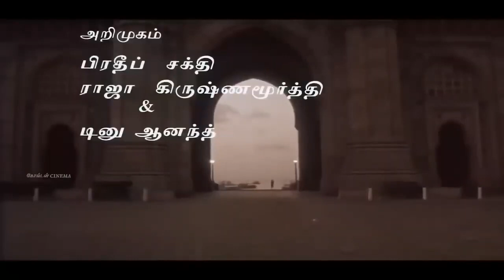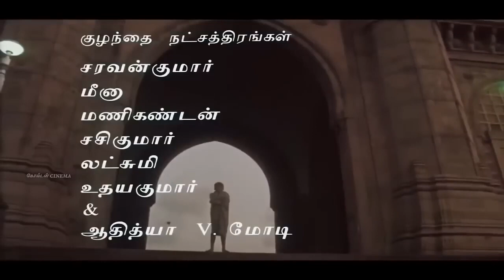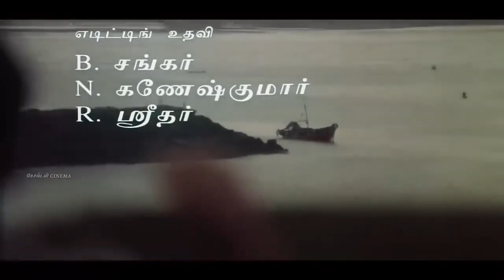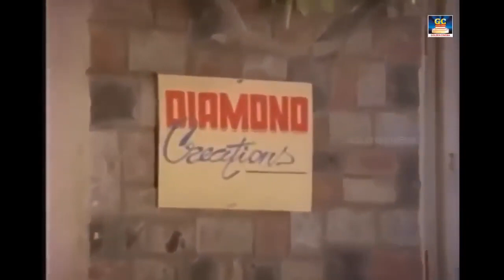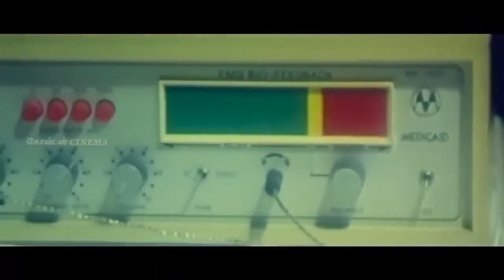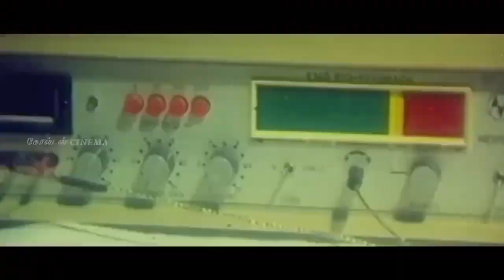மனதை துன்பத்தில் ஆழ்த்தும் சோக பாடல்கள் | 80s Tamil Sad Songs Ilayaraja | SPB | Janaki.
Movies
ShortFilms
Special Programs
Events
Movie News